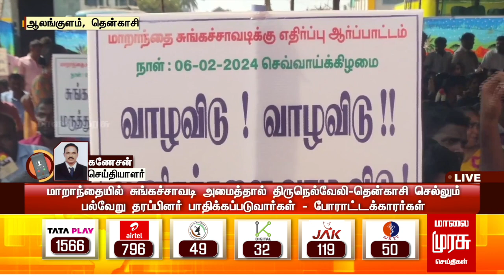சுங்கச்சாவடி அமைப்பதற்கு எதிர்ப்பு; கடையடைப்பு போராட்டம் | TENKASI PROTEST | MALAIMURASU SEITHIGAL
Watch Malai Murasu Seitthigal, Tamil Nadu’s Top 24x7 Tamil News Channel, bringing the best of latest live news, breaking news, updates, headlines, crime reports,  reported  deep from villages, towns, cities. Stay updated on the latest stories from the worlds of politics,  entertainment, sports, business, social media and so much more.